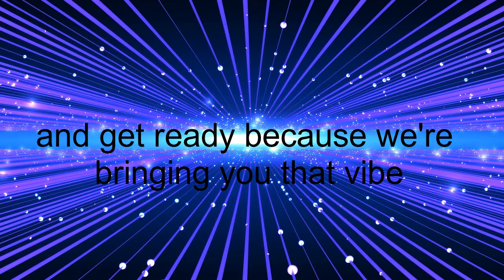My 2021 Live Reactions on Smckdown's Side of Elimination Chamber